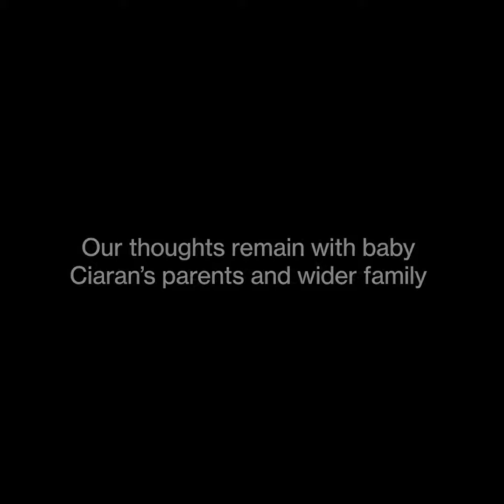Walsall man convicted of killing a two-week-old baby by dangerous driving | I Am Birmingham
A Walsall man has been convicted of causing the death of a baby by dangerous driving last year.
Two-week-old Ciaran Leigh Morris was in his pram being pushed along Brownhills High Street on 4 April by his proud parents and friends when the tragedy happened.
James Davis was driving a BMW which veered onto the wrong side of the road and struck a Ford B Max travelling in the opposite direction. The BMW then mounted the pavement and pinned the pram against a shop front.
Baby Ciaran was taken to hospital but sadly his injuries were too severe to survive. Ciaran’s mother also suffered a broken collar bone.